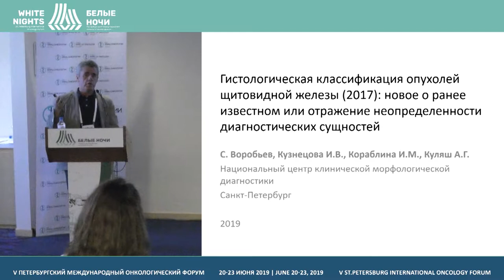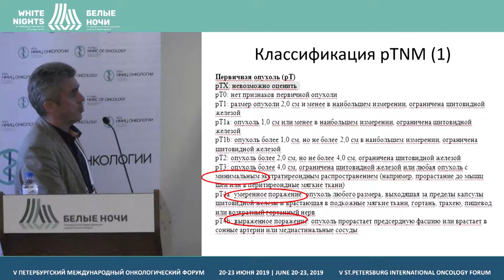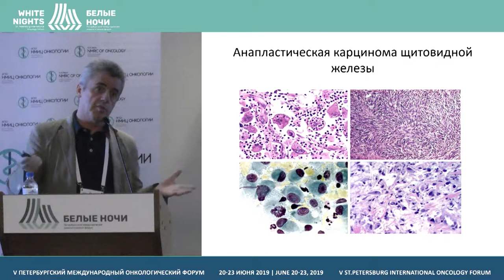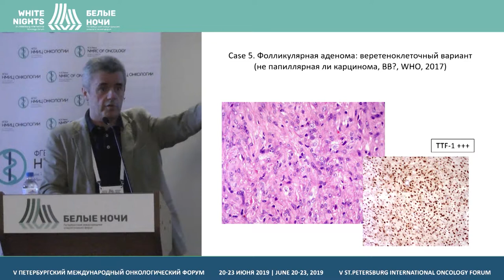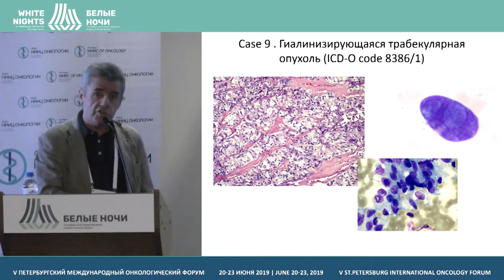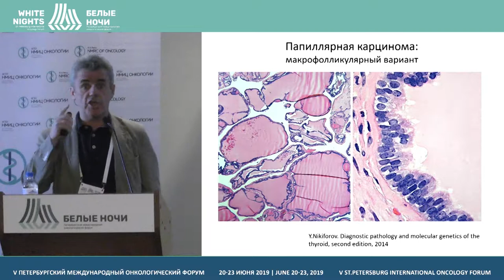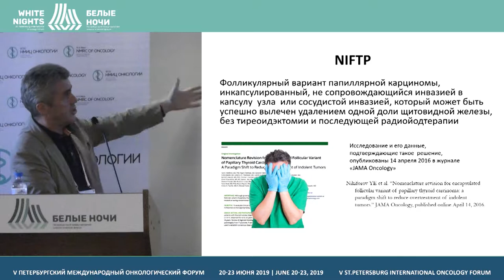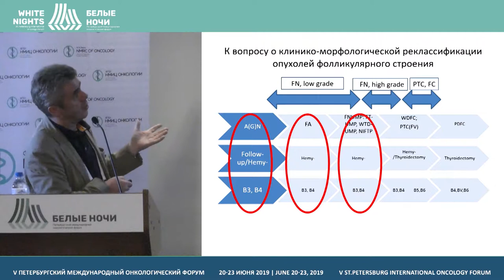Гистологическая классификация опухолей щитовидной железы (2017):новое о ранее известном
Гистологическая классификация опухолей щитовидной железы (2017): новое о ранее известном или отражение неопределенности диагностических сущностей

Воробьев Сергей Леонидович, Национальный центр клинической морфологической диагностики, Санкт-Петербург